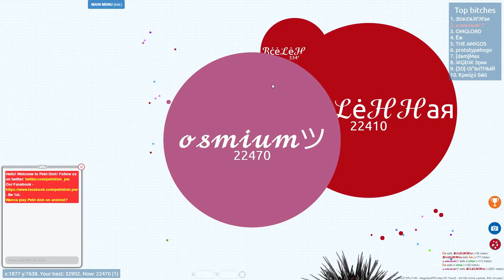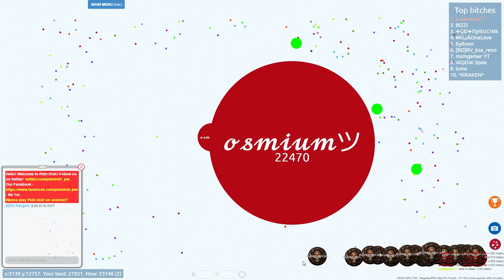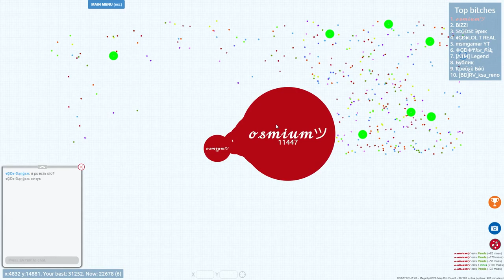Petri Dish | DESTROYING GD CLAN MEMBERS! | Reking the leaderboard!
Today, I not only do the normal getting first but I got their by destroying some GD Clan members! It got very exiting at the end so make sure you don't miss it!

1: Do It Right - Jingle Punks
2: Dillon In Pro - Jingle Punks
3: Cig Swaag - Jingle Punks
4: Boots Boots Boots - Audionautix
6: Sugar - Vibe Tracks
7: Inner Journey - Audionautix